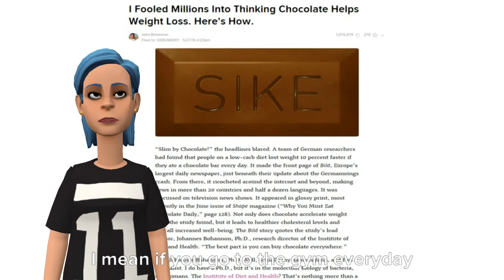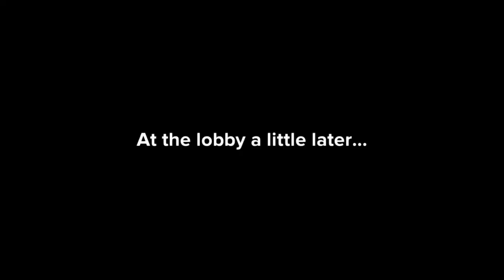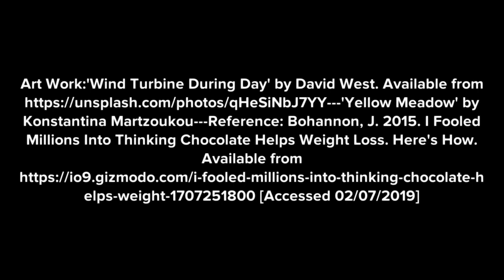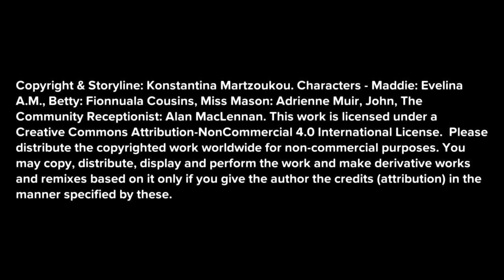Episode 6. The Community Centre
'Maddie is Online' Series 2 - Misinformation. This is a continuation from series 1 on 'Online resilience'/online safety available

In this episode, Maddie visits the Community Centre, where a youth community group meets for debate activities. There she meets with Betty. She finds out that there are different sides to the same story. Wind turbines can be both good and bad depending on whose opinion it is.

This is an open educational material for schools (primary/elementary) - 9-12 years old children.

Dr Konstantina Martzoukou, Teaching Excellence Fellow at Robert Gordon University in Aberdeen, has developed this online cartoon video series for schoolchildren (9-12 years old) to illustrate the dangers of online bullying and teach online information evaluation through animation. ‘Maddie is Online’ maddiesonline is a free educational resource, which narrates the everyday life story of Maddie, a fictitious 10-year-old girl, who goes through some troubles while connected online.

Dr Martzoukou felt that there was a need to create more engaging and creative learning resources for children.  Plotagon animation software is an educational creative tool that can be employed within the classroom and the home setting for the purposes of educating young children as digital citizens in a playful and engaging way. Using cartoon storylines has been highlighted in previous research as an authentic pedagogical tool that can be used for diverse educational purposes, and as a method for attracting the attention of young people, stimulating critical thinking and discussion.  As part of the series, Dr Martzoukou used real voice actors and created scenarios within a school environment to create a more realistic and believable story.

The story line of series 2 presents the importance of evaluation criteria such as currency, authority, point of view, and highlights IFLA’s ‘How to spot fake news’ infographic (Series 2, Episode 10).

Dr Martzoukou is looking to partner with schools and libraries to pilot the cartoon videos. Please get in touch with her directly if you are interested to test the videos out in your school with a brief evaluation questionnaire that can be done online.